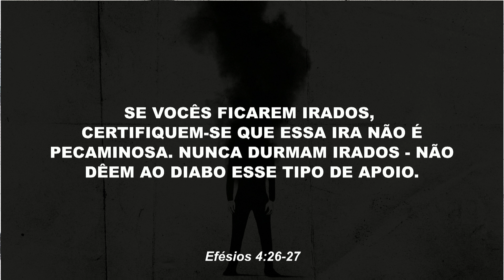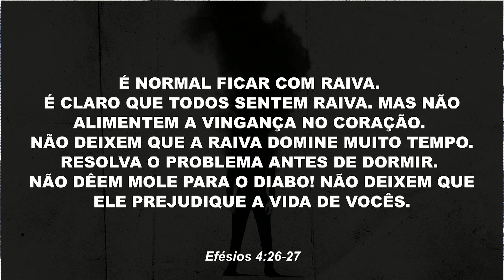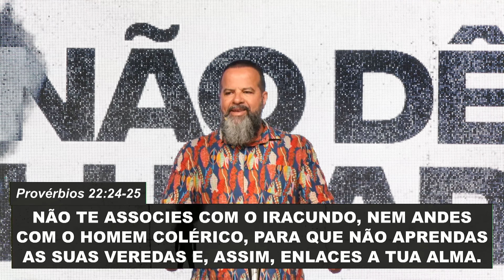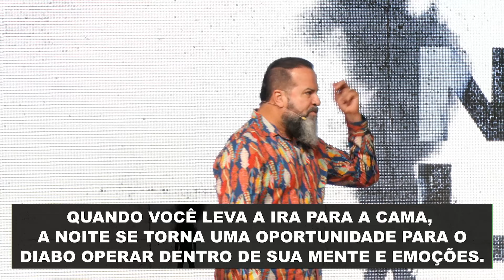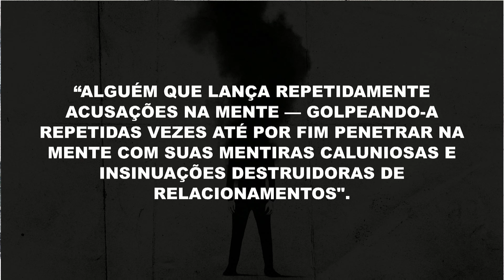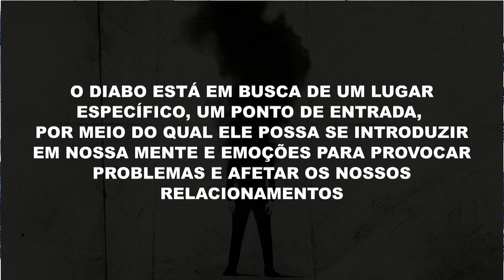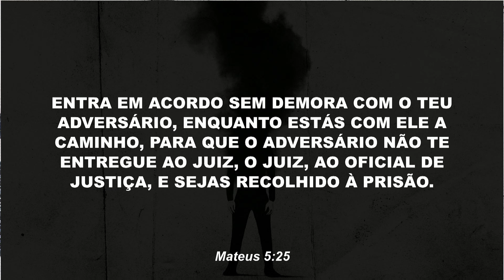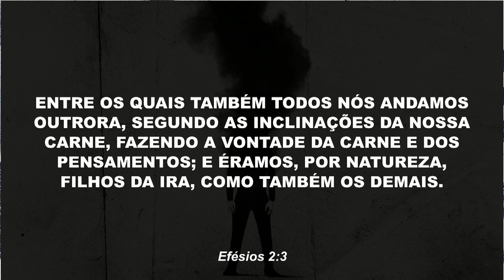Não Dê Lugar | Joel Pereira | Projeto Vida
Você já percebeu que coisas ruins acontecem quando você fica perturbado ou perde a paciência? Um terreno vazio pode ser ocupado por posseiros, mas nesta Pregação você entenderá que a Palavra do Senhor nos exorta a não dar lugar ao diabo!

Se você foi impactado de alguma forma, curta esse vídeo pra que A Mensagem alcance mais e mais pessoas! ❤️

Baixe o nosso APP para acessar conteúdos exclusivos, assistir as Lives sem nenhuma distração, ficar sabendo das novidades antes de todo mundo e muito mais! ✔️🤯

0:00 Efésios 4, Versos 26-27
2:43 Você Está Sentindo Alguma Indignação?
5:21 O Que É A Ira?
8:51 Não Dê Lugar
12:03 Um Irado Acabou de Chegar
15:47 Coisas Ruins Acontecem
18:19 Alguns Conselhos Para Você
21:33 Dormiu Com A Ira
24:23 Qual O Significado do Nome "Diabo"
28:32 O Adversário Só Precisa de Um Deslize
30:44 Cuidado!
34:35 A Surpresa da Perspectiva
38:51 Dois Caminhos Para a Ira: Pecado ou Resultado
41:52 Acenda Uma Luz Mais Forte
44:05 Minha Natureza Grita
46:39 Saulo Teve Uma Experiência
49:19 O Sol Não Pode Se Por
53:20 Oração
56:02 Não Dê Lugar

A palavra de deus é viva e eficaz e mais penetrante do que uma espada de dois gumes! Nesta pregação você será impactado por Jesus. Essa Pregação é uma palavra do dia onde Jesus Cristo vai falar com você através desta pregação evangélica, pois a Palavra de Deus que é a a bíblia não falha e o Evangelho do Dia vai te edificar hoje através da igreja Projeto Vida. Uma pregação impactante é uma pregação evangélica que vai guiar o seu ano de 2022. Pregacões evangélicas e pregação ao vivo são impactantes demais. Deus abençoe.